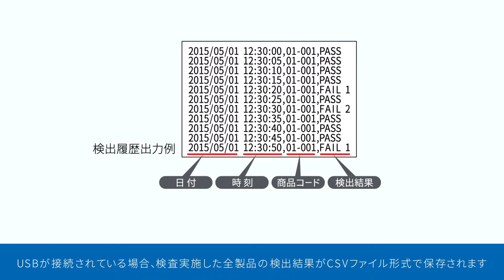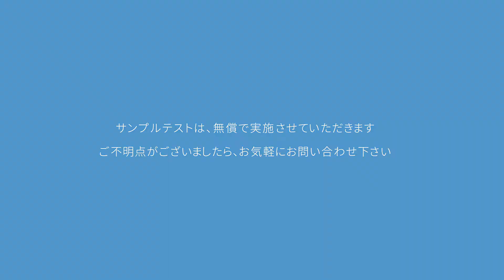[Japanese] How to use the AD-4971 Series Metal Detector